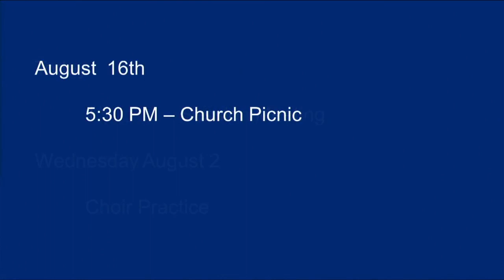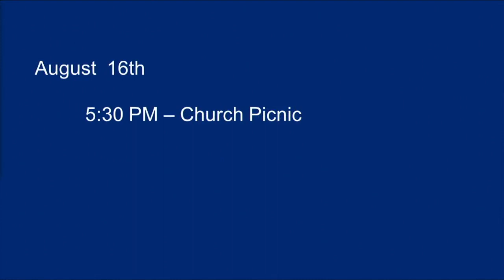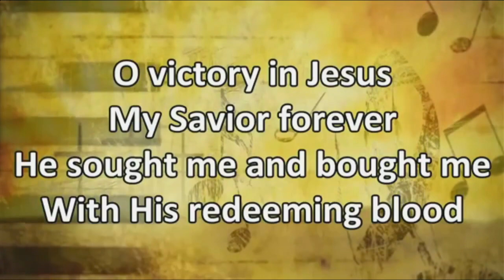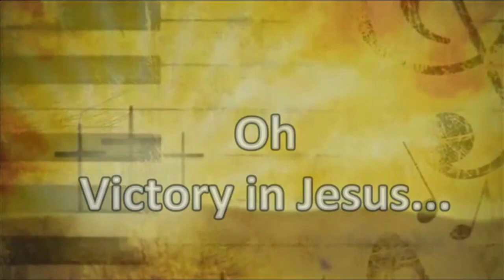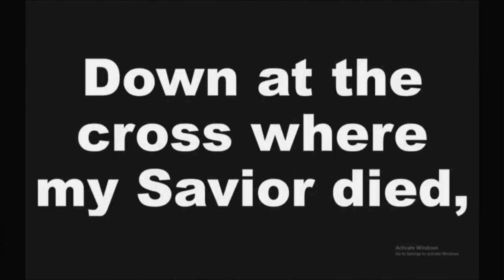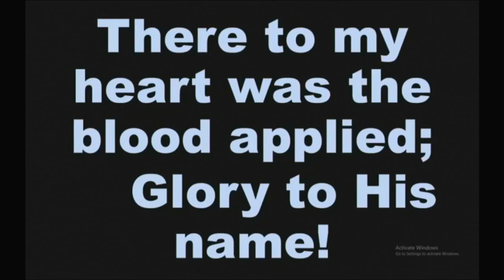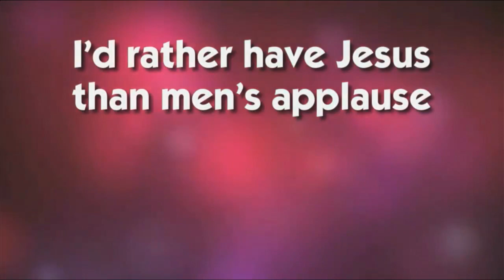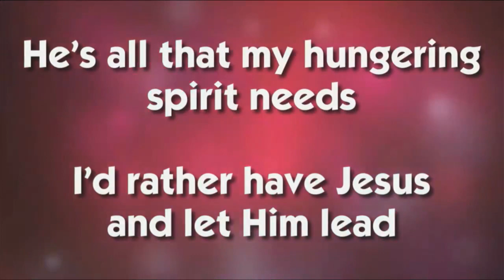OCPC Service 7 16 2023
We had Internet problems with the Facebook live stream this morning.  This version should be good.